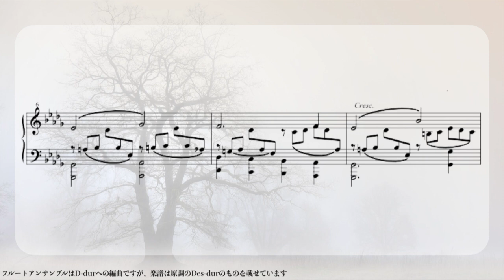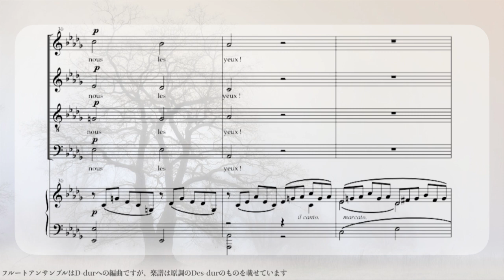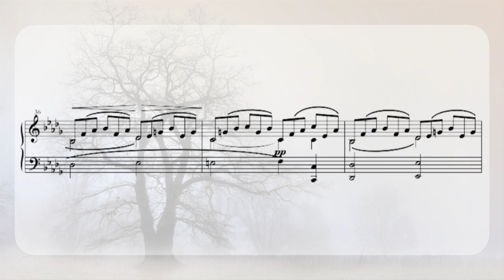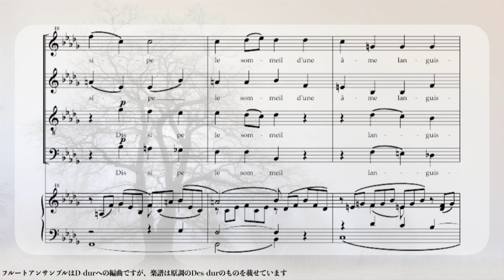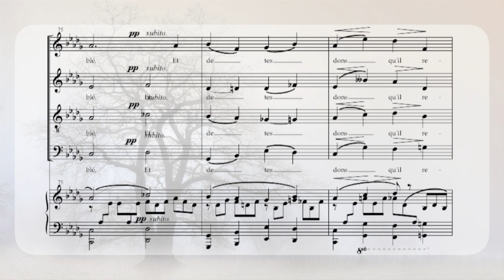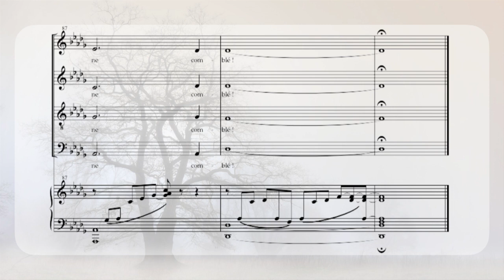【ラシーヌ讃歌】フルート８重奏（フォーレ作曲）Cantique de Jean Racine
『ラシーヌの雅歌』作品11は、フランスの作曲家ガブリエル・フォーレが1865年に作曲したオルガン、あるいはハーモニウムと混声四部合唱のための合唱曲。
題名は『ラシーヌ讃歌』『ラシーヌ雅歌』等、様々に訳されている。
17世紀フランスの古典劇作家ジャン・ラシーヌの宗教的な詩に基づいた作品であり、古典宗教音楽学校（フランス語版）の卒業作品として作曲され、これにより作曲部門一等賞を得て卒業している。（ウィキペディアより）

楽譜は、国際無料楽譜ライブラリーに公開されているHideo KAMIOKA氏のものを使用させていただきました。
（６フルート・アルトフルート・バスフルート）

Noteページ(YouTube動画のまとめなどを投稿しています)
[楽譜販売]